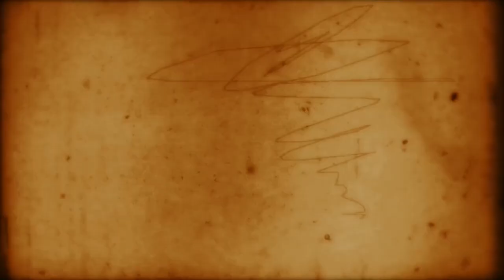Succubus: Prologue - Mature Game Review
Become a demonic priestess of lust and use her unique skills to take revenge on your enemies. Regain your kingdom making hell tremble under your hooves! Leave no one alive if they won't bend the knee.